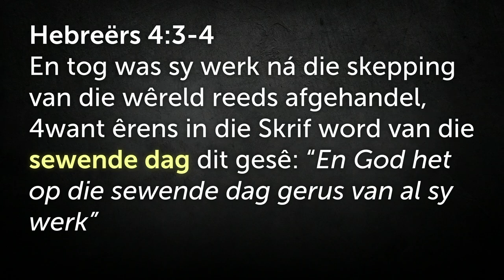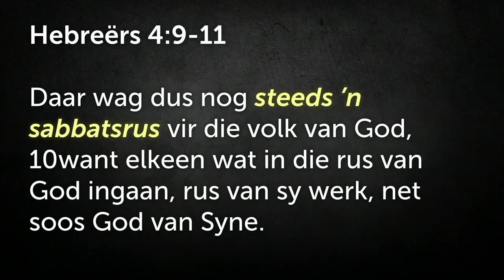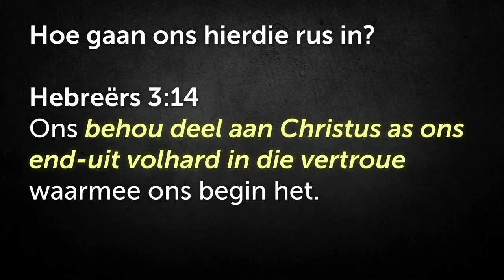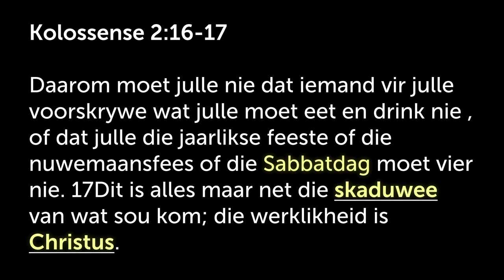Word vervul in Christus op die Sabbat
Hierdie is 'n uitknipsel van die preek: Goue reël 4 - Hou die Sabbatdag heilig [10 Gebooie - Kies die lewe] | Johan Delport